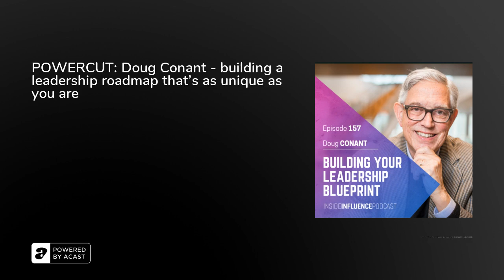POWERCUT: Doug Conant - building a leadership roadmap that's as unique as you are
We are coming to the end of another eventful year, another 12 month bundle of opportunities, challenges, plenty of highlights and some definite unforeseen low lights. Hopefully you are about to embark on a well-deserved break. This is exactly what the inside influence team and myself will be doing. So over the next few weeks we are going to be taking a festive step back to rest up, recalibrate and re-inspire ourselves for 2022. However, if you need some inspiration to get you thinking and planning for next year, we have you covered. Our holiday season of power cuts or power minis are back. Our next power cut episode is Doug Conant

Doug Conant is the only former Fortune 500 CEO who is a New York Times and Wall Street Journal best-selling author, a Top 50 Leadership Innovator, a Top 100 Leadership Speaker, and one of the 100 Most Influential Authors in the World.&nbsp;

A devoted leadership practitioner and teacher, Doug’s 45-year career has been defined by achieving high performance through an intentional commitment to studying, practicing, improving, and spreading the tenets of “leadership that works.”&nbsp;

He is Founder and CEO of ConantLeadership, former President and CEO of Campbell Soup Company and former Chairman of Avon Products. His Wall Street Journal bestselling book, co-authored with Amy Federman, is called ‘The Blueprint: 6 Practical Steps to Lift Your Leadership to New Heights’. He is also the New York Times bestselling co-author of ‘TouchPoints: Creating Powerful Leadership Connections in the Smallest of Moments’.&nbsp;

In this conversation we dive into:

How to build your own personal leadership model. To be honest I was a bit stunned with this one, it just hadn’t occurred to me that you could create your own - read one in a book ‘yes’, inherit one from a mentor ‘yes’ - but write your own? Put it on paper and then commit to showing up for it? That’s a different ball game.And why developing your own leadership blueprint provides the ultimate foundation for dealing with the winds of your life. As a leader AND as a human being.

If you enjoy this powercut episode and would like to hear my full conversation with Doug Conant please head over to my website juliemasters.com or listen at all the usual places itunes spotify googleplay stitcher.&nbsp;

For now sit back, relax and enjoy my powercut conversation with Doug Conant.

&nbsp;